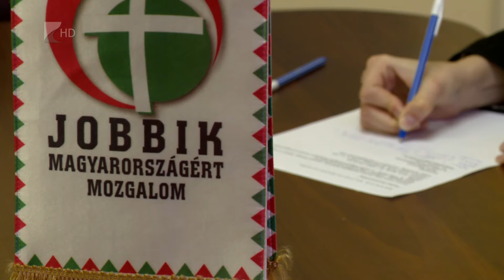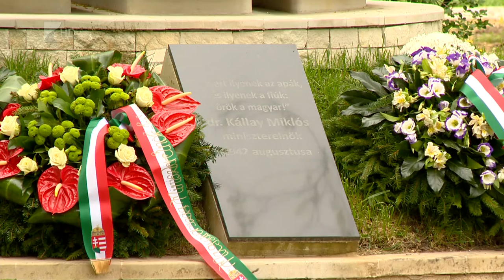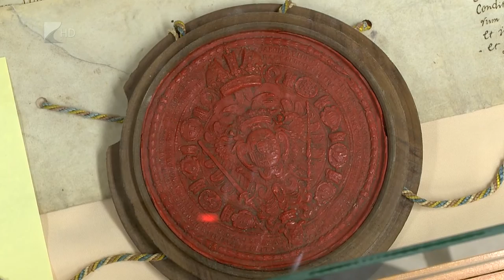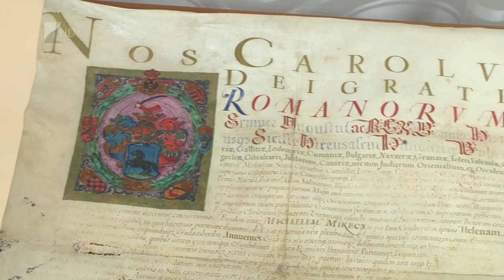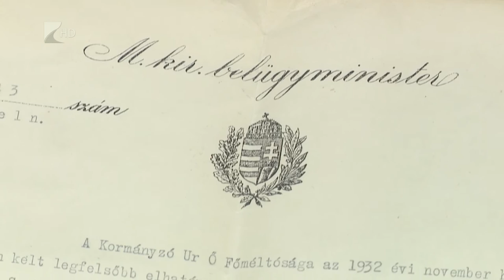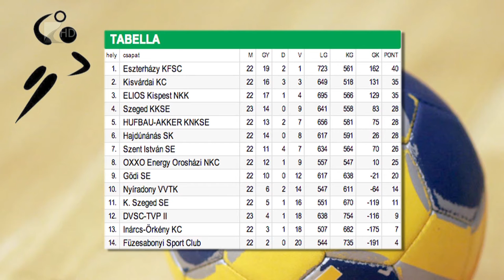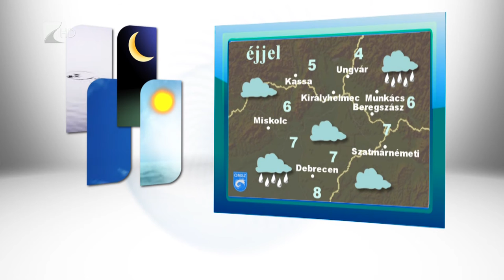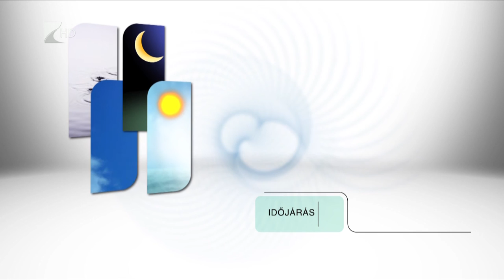Híradó 2016.04.18. - Kölcsey Tv